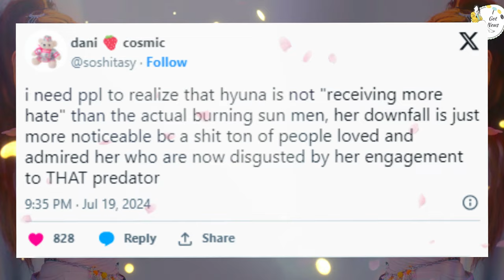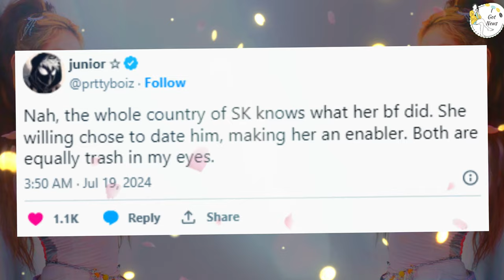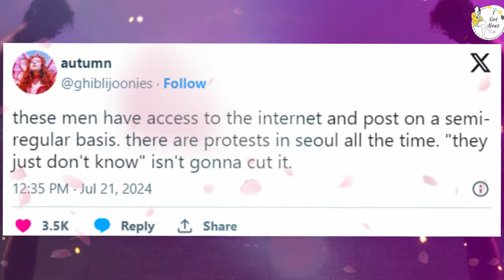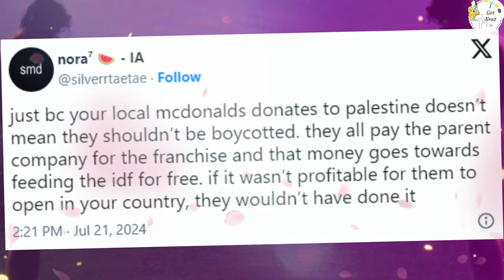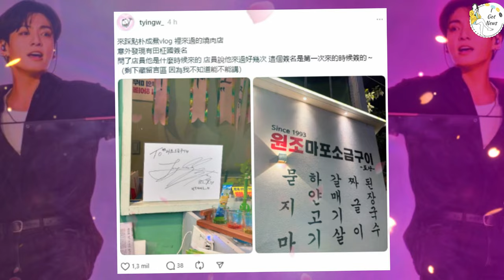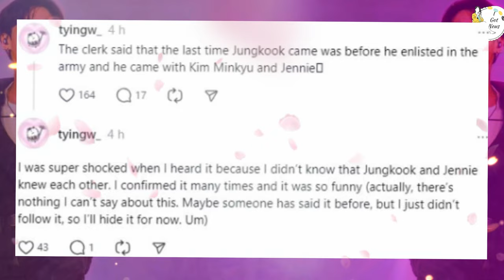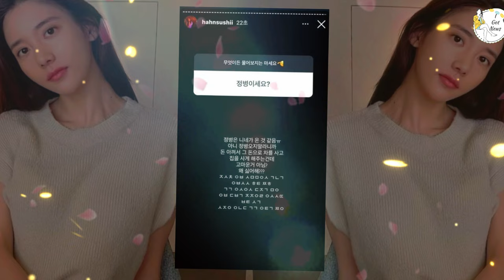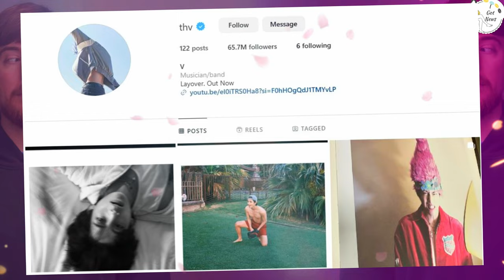K-Pop's Hottest Controversies and Revelations: BTS, BLACKPINK, HyunA, and More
In this video, we dive into the latest controversies and revelations shaking the K-pop world. From HyunA facing backlash over a viral post to BTS's V sparking global controversy with an Instagram post, we've got all the heated updates. Cha Eun-woo opens up about his steamy 'Waterbomb' performance, while Jungkook is spotted dining with BLACKPINK's Jennie and SEVENTEEN's Mingyu, fueling dating rumors.

We'll also uncover the truth behind dating rumors involving aespa's Giselle & RIIZE's Wonbin, and explore the surprising connection between YouTube sensation MrBeast and BTS's V and other Korean celebrities. GOT7 members BamBam and Jackson share their struggles, and fans express outrage over the treatment of ENHYPEN’s Sunoo by staff. Additionally, we'll reveal the real story behind BLACKPINK’s Lisa and the controversial rumors surrounding her, and the heartbreaking struggles of LE SSERAFIM as unveiled in their new documentary.

Join us for an in-depth look at these stories and more, as we provide you with the latest news and insights from the K-pop industry.